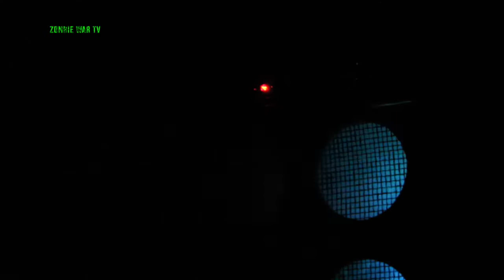BULLET live madrid sala Live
Bullet en acción, te lo cuenta Zombie war tv.